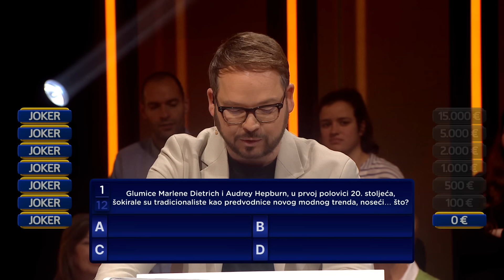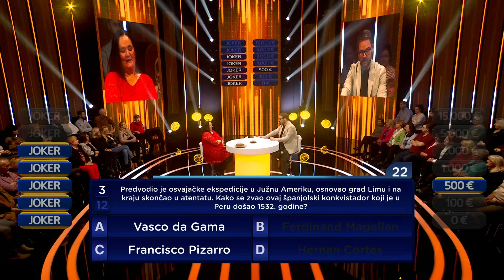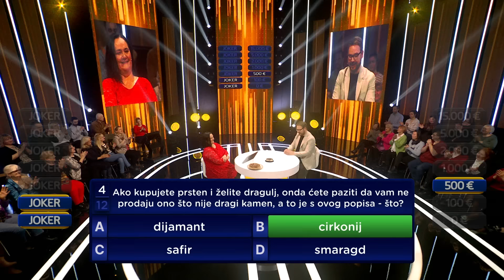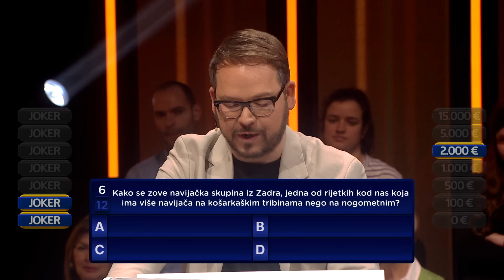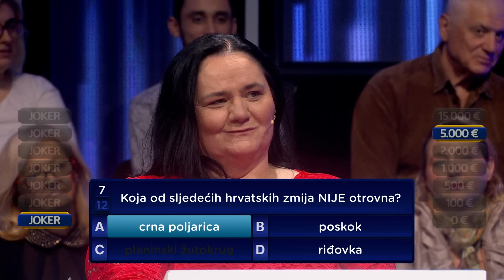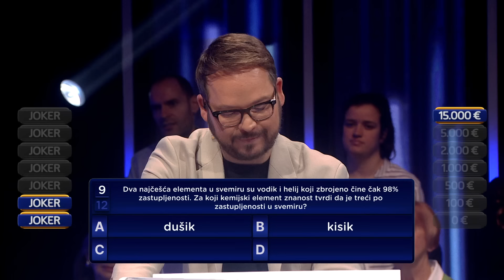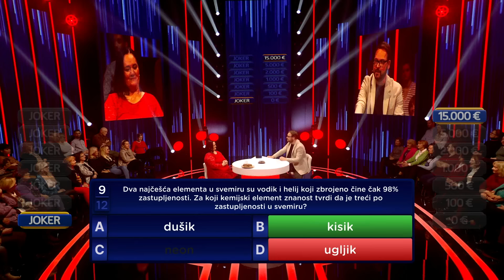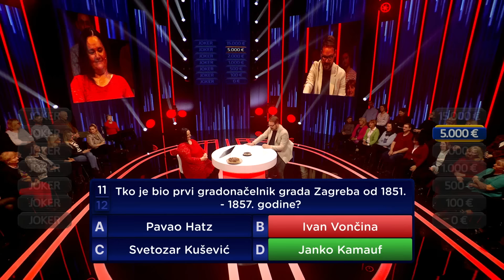Preokret na zadnjim pitanjima | Joker | epizoda 8 | cijele epizode